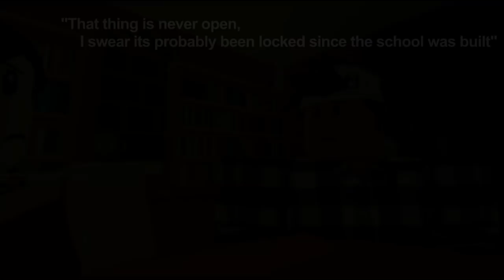MONSTERS - Vampire Roblox Series - Episode 9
Hey Guys! Here's the next episode of monsters! Sorry its so late, I've had so many assignments to do its been crazy! To make up for it here's an extra long episode c:

Let me know your theories!

Starring CandyTree Studio Members!

Badwolfgirl1123
jennyohjen
charmcookie12345
omgrandomgirl
milana656_2nd
TheRainbowGuy555
Shareen2004
xdragonemz
rebeccanasr1
Awwtumn

- Holly x

© All audio material is copyrighted by Adrian von Ziegler.